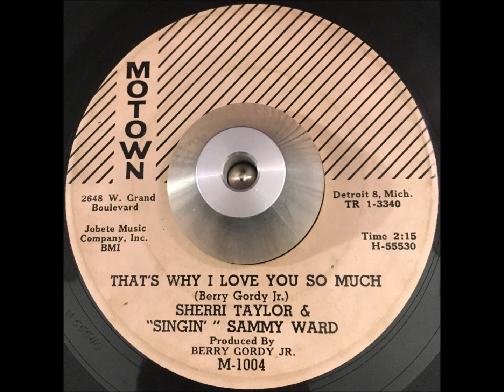Sherri Taylor & Singin' Sammy Ward That's Why I Love you So Much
Early Motown record written by Berry Gordy, this is the flip side to 'Lover' from 1960